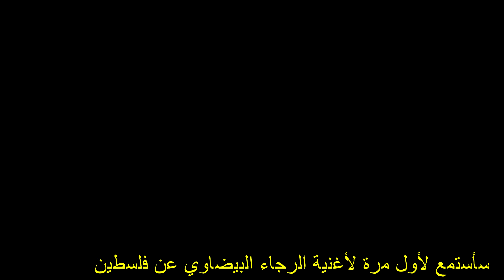🥹 🇦🇷 ARGENTINIAN REACTS TO "DEAR PALESTINE" - RAJA CASABLANCA 🇵🇸🇲🇦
Un argentino escucha por primera vez la canción del Raja Casablanca por Palestina
أرجنتيني يستمع لأول مرة لأغنية الرجاء البيضاوي لفلسطين